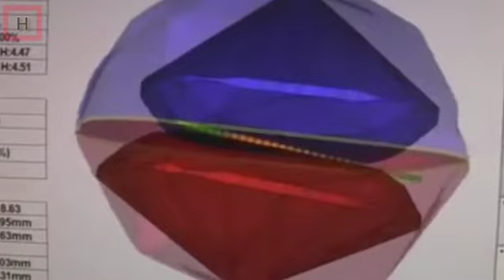हीरे को पत्थर समझ कर खेलता रहा यह बच्चा | दुनिया का सबसे बड़ा हीरा | cullinan | biggest diamond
World biggest diamond | cullinan diamond | journey of diamond from South Africa to England

Documentary

This video and our YouTube channel in general may contain certain copyrighted material that were not specifically authorized to used

If you have any concern about this video

Please write to us on
 rimjimstar1@

So that we can discuss amicably